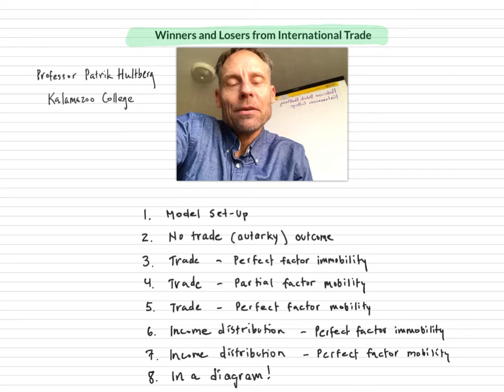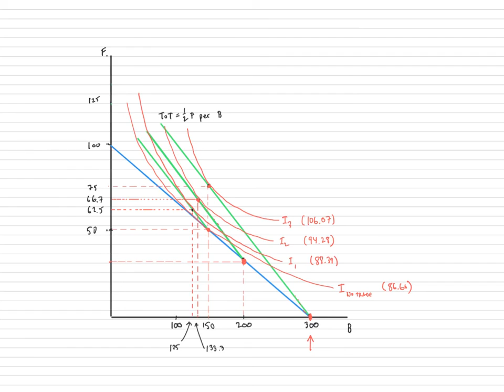Winner and Losers with International Trade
This video explores whether international trade makes a country better off, as well as the income distributional effects from such trade. The model used is the one factor model with different levels of factor mobility.